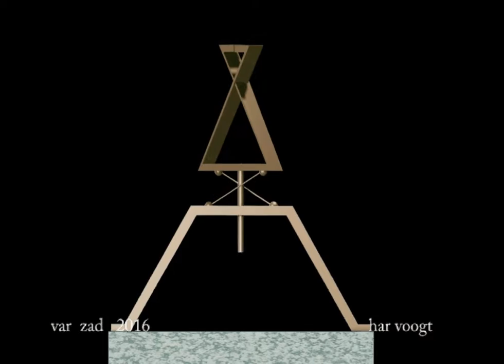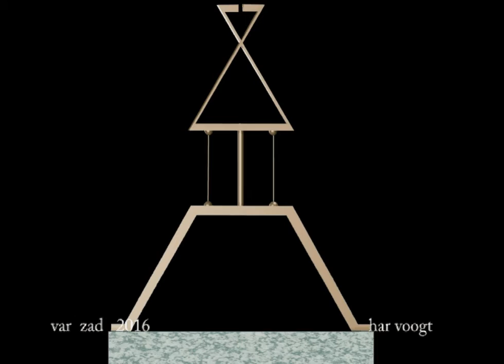var zad 22 xt